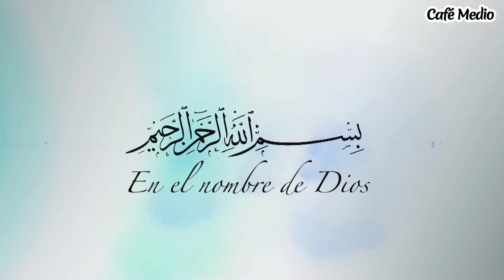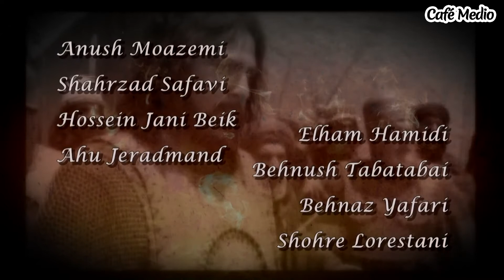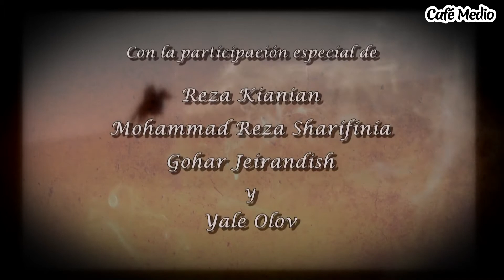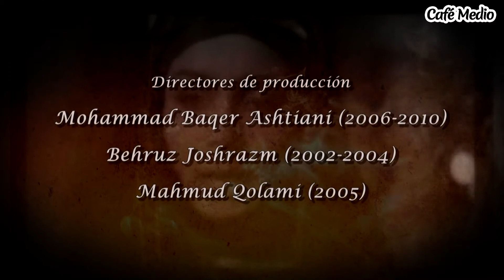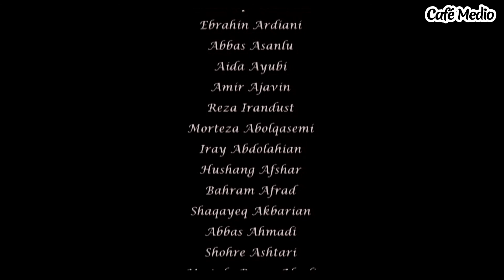Las crónicas de Mojtar - Episodio 13